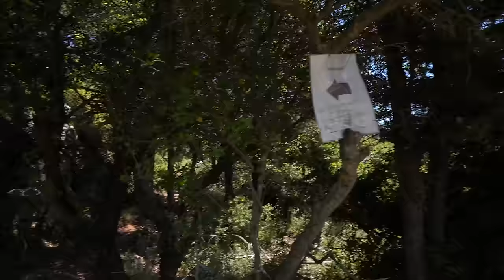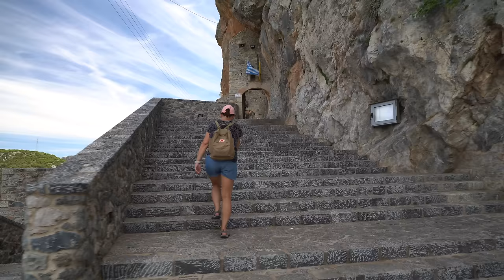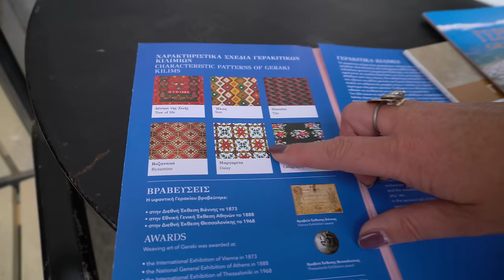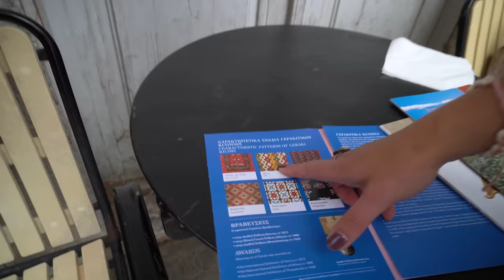Najlepsza toaleta do kampera | Greckie góry | Trelino Timber M Composting Toilet | #24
Najlepsza toaleta do kampera? To zdecydowanie Trelino Timber M Composting Toilet. Jest to toaleta separacyjna i jednocześnie kompostowa.
Funkcja oddzielania i osuszania toalety zapobiega powstawaniu nieprzyjemnych zapachów.
Rezygnując ze środków chemicznych i wody, Trelino® M jest przyjazna dla środowiska i chroni zasoby naturalne.
Wreszcie możemy być niezależni i swobodnie podróżować, niezależnie od stacji utylizacji.
Korpus wykonany z drewna brzozowego z wykończeniem HPL jest odporny na wilgoć i zachlapania.
Toaleta Trelino jest praktyczna i solidnie wykonana i po prostu ładna.
Wymiary: 31.0 x 39.1 x 37.5 cm (w/d/h)

Z kodem „terasfera” otrzymasz w prezencie zestaw akcesoriów o wartości 30 € przy zamówieniu toalety z asortymentu Evo, Origin lub Timber (kod nie dotyczy zestawów i akcesoriów do samodzielnego montażu).